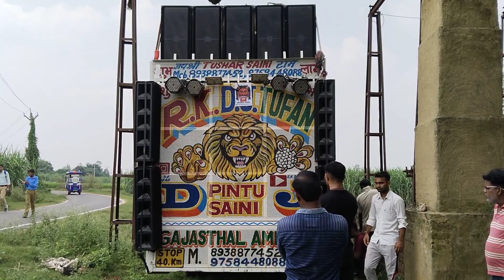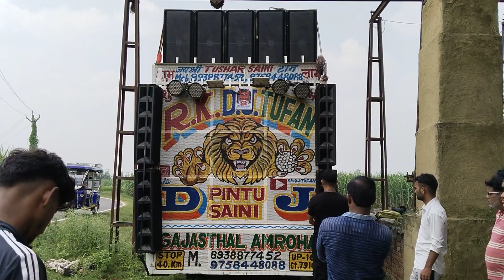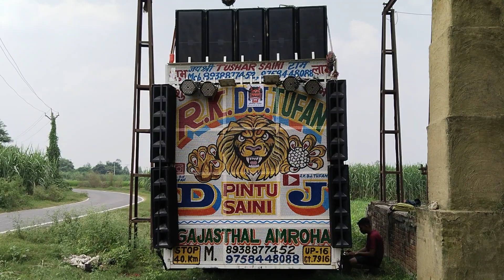RK DJ TUFAN gajasthal Amroha testing video 4/9/23